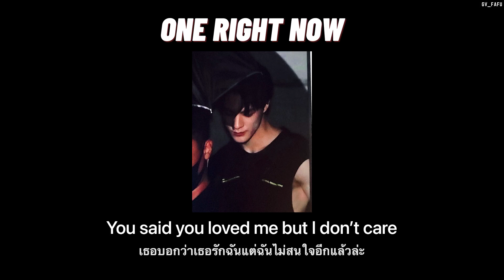[THAISUB] One Right Now - Post Malone, The Weeknd ||แปลไทย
You said you loved me but I don’t care
เธอบอกว่าเธอรักฉัน แต่ฉันไม่สนใจอีกแล้วล่ะ

ฟังเพลงช่องเราเพลินๆได้ที่เพลย์ลิสรวมเพลงของช่องเรา

ขอบคุณที่เเวะเข้ามาฟังนะคะ ขอบคุณทุกการติดตาม คอมเมนต์และการกดไลค์